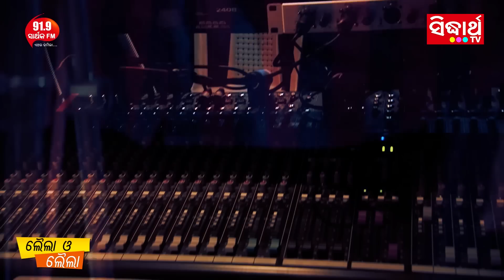First Time Gote Jhia - Studio Version | Swaraj & Sunmeera | Nibedita & Humane | Sidharth Tv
Song: First Time Gote Jhia- Studio Version
Movie: Laila O Laila
Artist: Swaraj & Sunmeera
Singer: Humane Sagar & Nivedita
Lyric: Arun Mantri
Producer: Sitaram Agrawalla & Namita Agrawalla
Screenplay, Edit & Direction: Susant Mani
Cinematographer: Subhransu Das
Story: Sidharth
Dialogue:  Dr. Nirmal Nayak
VFX &Graphics: Binay Sutar
Asst. Editor: Rajendra Mohanta
Song Mixing: Sitaram Agrawalla & Swapnajit Sabath
Banner & Music Label: Sarthak Music Pvt.Ltd.

Set Caller Tune:
Operator Codes: